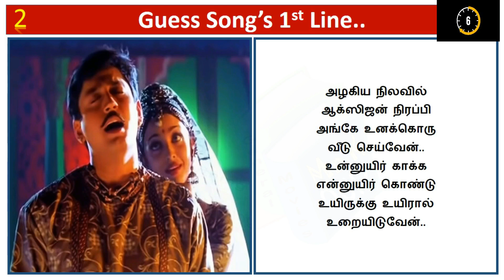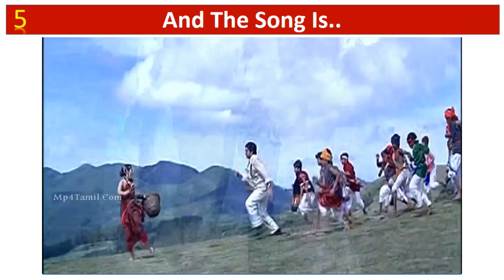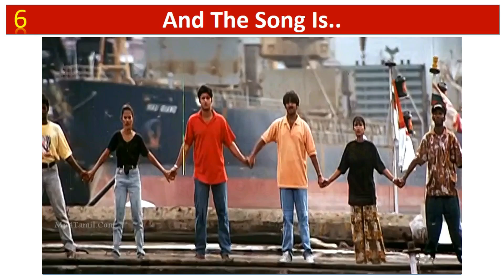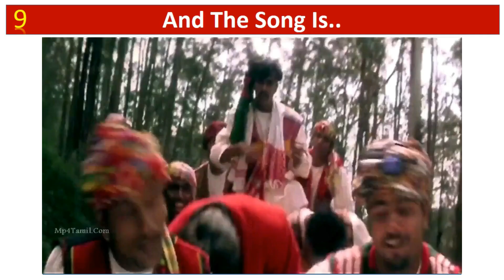90's Tamil Hits - Guess Song's 1st Line #59 | Favorite Songs | Kollywood Quiz | Mr Kannamoochi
90's Tamil Hits - Guess Song's 1st Line #59 | Favorite Songs | Kollywood Quiz | Mr Kannamoochi